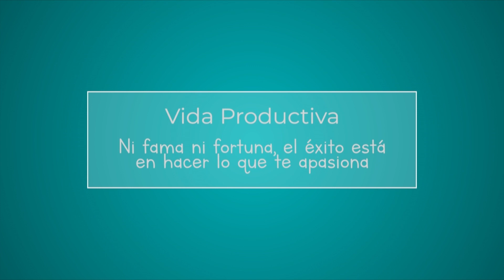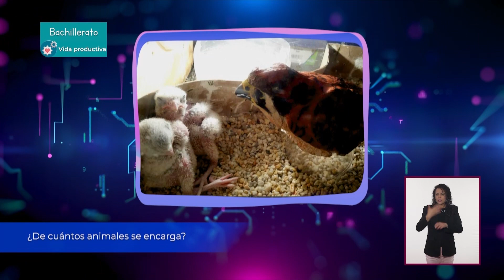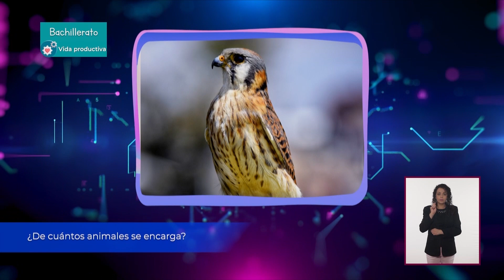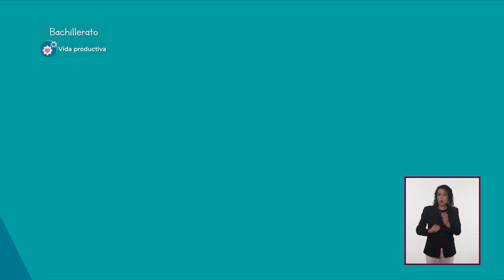T2 » Bachillerato » Vida productiva » Ni fama ni fortuna, el éxito está en hacer lo que te apasiona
🎓 Nivel: Bachillerato
🧠 Área de conocimiento:  Vida productiva